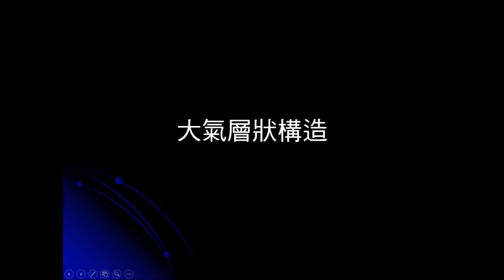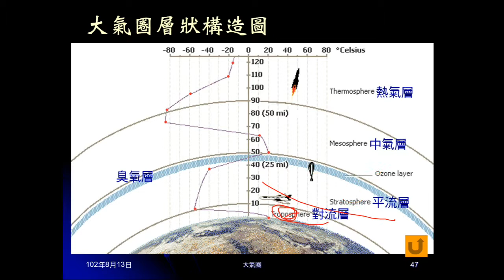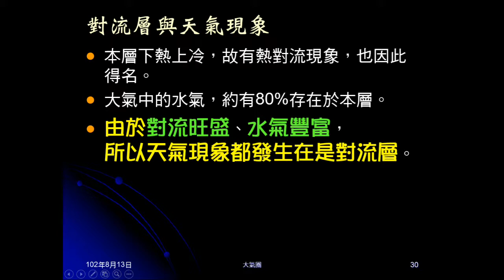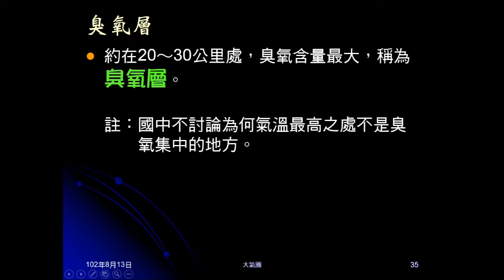1020813_大氣04：大氣的層狀構造（對流層、平流層）